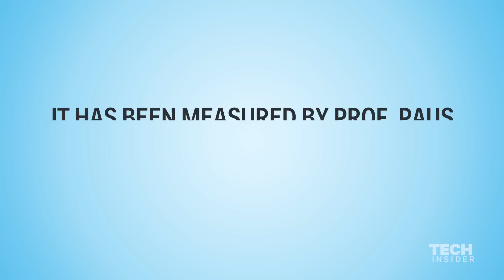The 2 things ruining your hair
Kurt Stenn has studied hair for 30 years and lectured extensively on the biology of the hair follicle. In his recent book "Hair: A Human History," he dives into the biology, evolution, and cultural history of the subject.

We asked him what are the most important ingredients to get healthy beautiful hair.

Produced by Grace Raver. Camera by Darren Weaver.